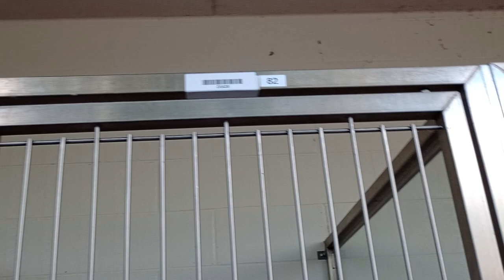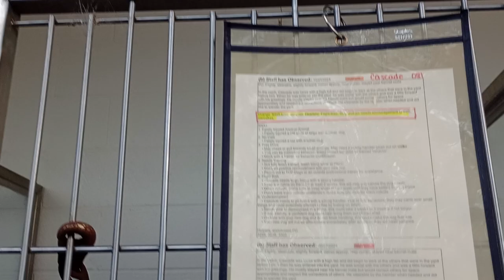Soldier 2y A848340 kennel 81 pod 3 PACC shelter 1/2's Rebel, 1/2's Soldier finding likes-dislikes389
Rebel 2y A830512 kennel 82 pod 3 PACC shelter doesn't usually get vocal with me but he's excited about a possible doggie walk in his future. Soldier kept his composure all along, so all was good.